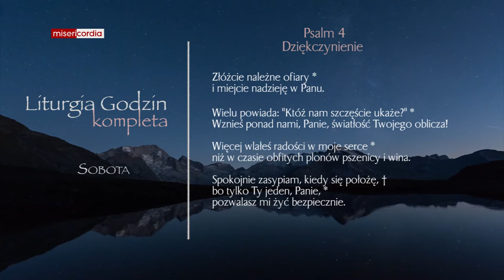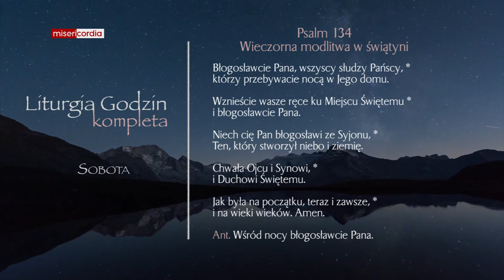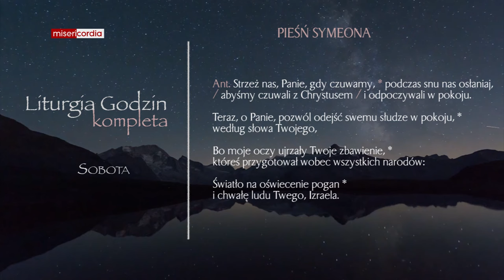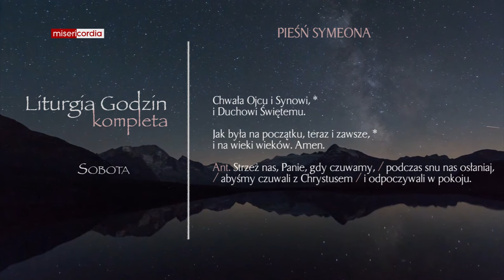Liturgia Godzin | Kompleta | Sobota, po I Nieszporach Niedzieli